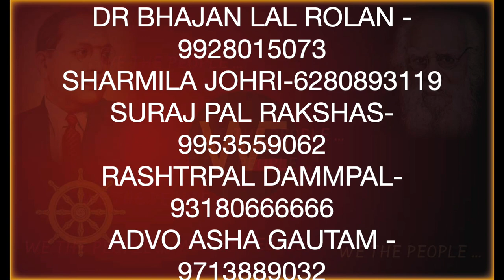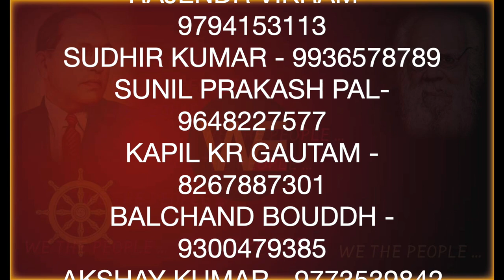डॉ. अम्बेडकर को पैसा देना बंद,यदि.... बच्चे बचाने है तो / WE THE PEOPLE /Sudhir Raj Singh/Pali